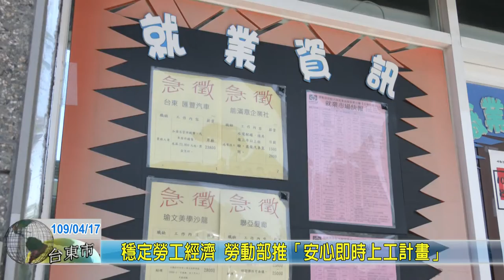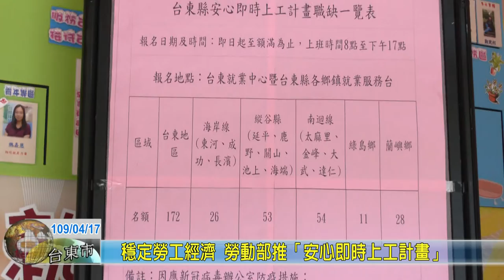20200417 12 穩定勞工經濟 勞動部推「安心即時上工計畫」